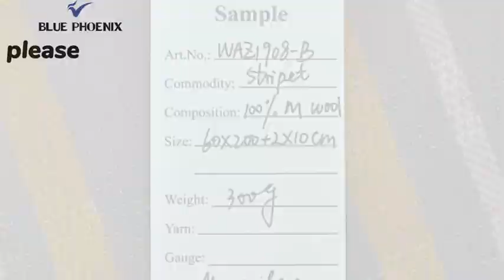designer shawl 100% merino wool fashion stripes woven women for winter warm in 2023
In this video, I’ll show you designer shawl 100% merino wool fashion stripes woven women for winter warm in 2023.

Shanghai Rainbow Enterprise Development Co., Ltd. established in 2 0 0 8, is a professional team with more than 20 years experiences engaged in the research, development, sale and service of cashmere scarf, woolen scarf, acrylic scarf, woolen blanket, acrylic blanket. We located in Shanghai Minhang district. we dedicated to strict quality control and thoughtful customer service, our products are exported to clients in such countries and regions as United states, Europe, Australia, Russia, Germany, Japan. We welcome your orders. Whether selecting a current product to developing new products from our catalog or seeking technical assistance for your application, you can talk to our sales manager about your sourcing requirements. We all can response you at the first time when we see it.
The principle of the pursuit of excellence through dedicated service is our idea. We are willing to do business with friends all over the world. We believe Shanghai Rainbow enterprise is your trusted business partner.
We are honor to welcome all friends come to Shanghai Rainbow Enterprise Co Ltd to discuss business and talk about cooperation with us.